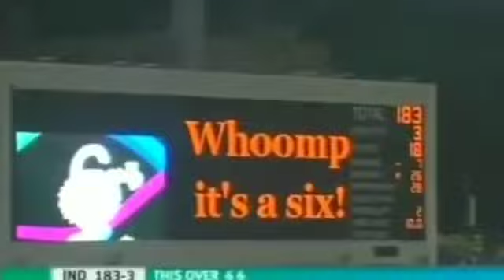युवराज सिंह के 6 six किसे याद है / आज वो शेर फिर से याद आ रहा है T-20 | वापिस आ रहा है 2020 मै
I think the sixth six should be the best. The first three he hit was in anger against Flintoff and all he wanted was to slog the ball. 4th six he just swung the bat wildly after seeing that full toss and even wasn’t sure that it would go for a six and 5'th six he hit just for fun that let’s see if it can clear the ground. But, in 6th one, he might be feeling the pressure as one batsman feels when he’s on 99, similarly, he might be feeling could he make 6 out of six, could he score complete 36 runs in an over, how Broad will bowl now, blah blah blah … But the way he struck that six was phenomenal and was comfortably sent into the crowd. Also, it was a joy for all cricket fans that yes, somebody has hit 6 sixes in T20’s for the first time after Gibbs and Ravi Shastri was weren’t as popular as this was